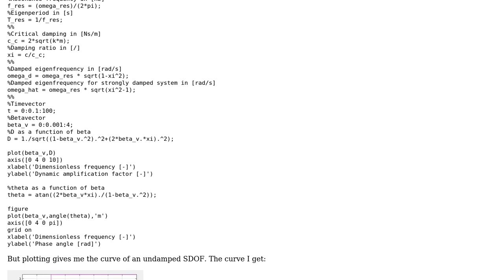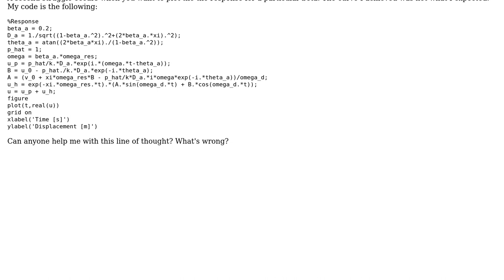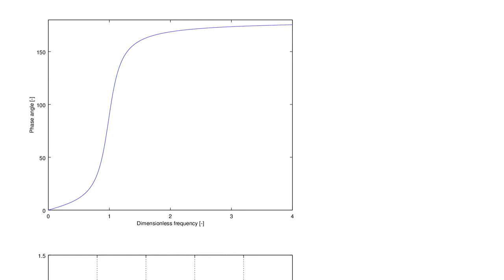How do I create a graph of the phase angle and response of a harmonic excitation in Matlab?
Engineering: How do I create a graph of the phase angle and response of a harmonic excitation in Matlab?

With thanks & praise to God, and with thanks to the many people who have made this project possible! | Content (except music & images) licensed under CC BY-SA | Music | Images & others | With thanks to user Charcuterie Charizard user Biswajit Banerjee and the Stack Exchange Network Trademarks are property of their respective owners. You are responsible for your own actions.